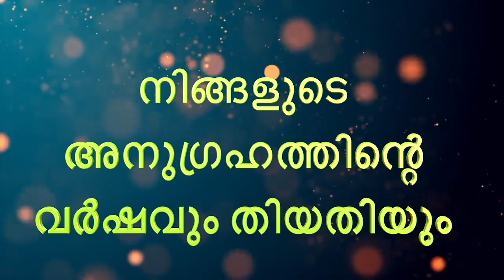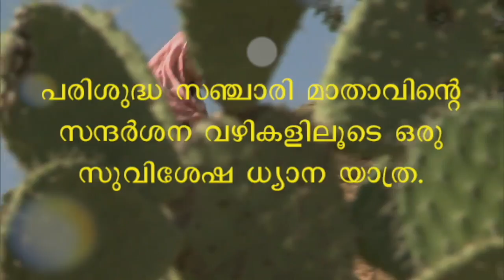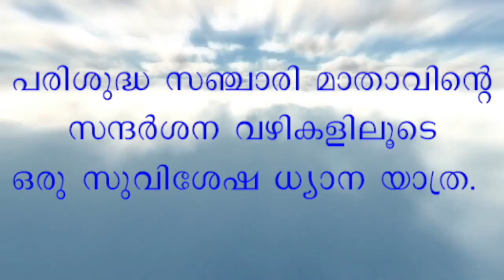വീട്ടിൽ ഒരു ദിവ്യ സക്രാരി| Eucharistic adoration| 40 ദിന ആരാധന|Bro.Joykutty